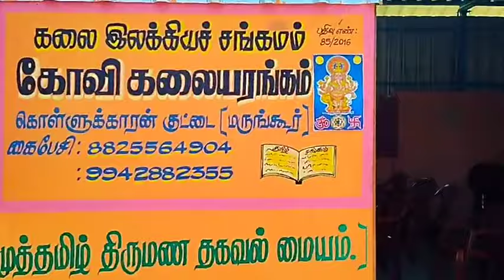நேர்காணல்-முனைவர் வல்லம் மா கோவி